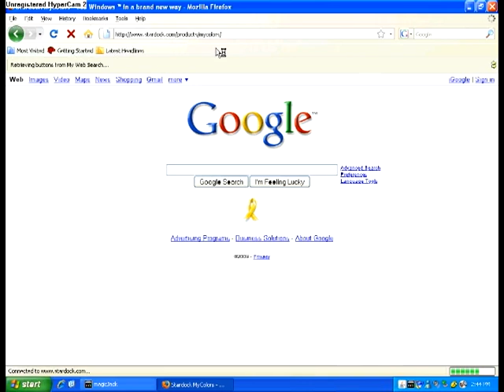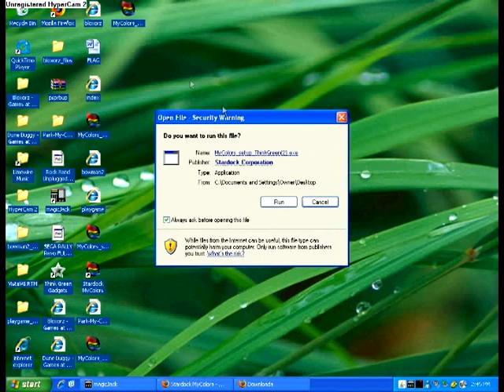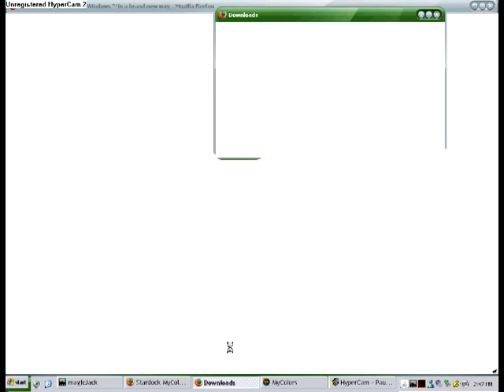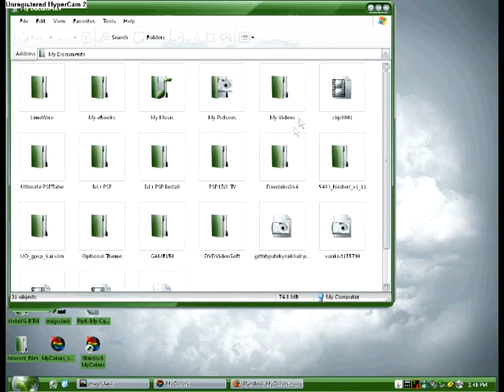HOW TO CHANGE YOUR COMPUTER THEME TO ANYTHING YOU WANT(MY COLORS)